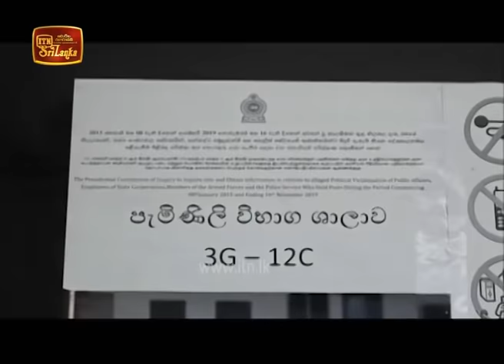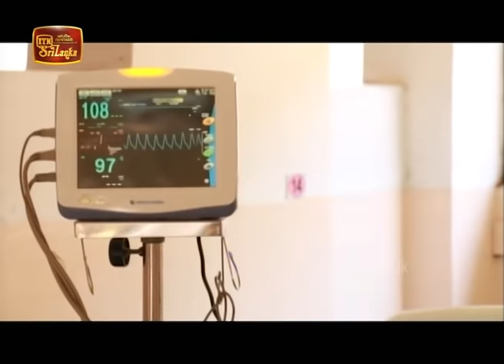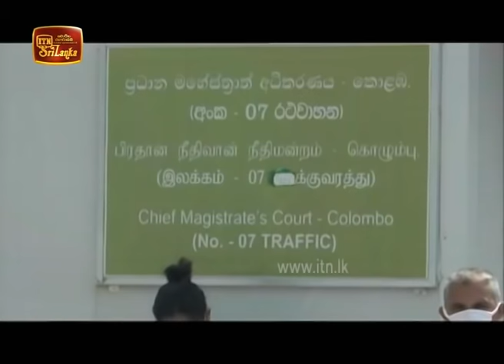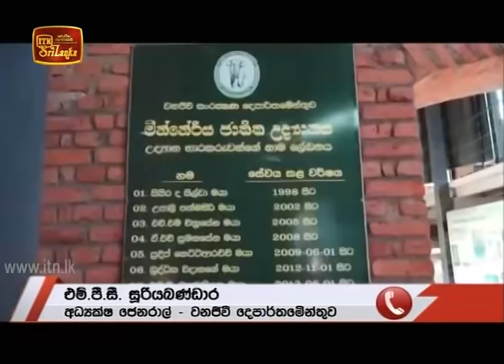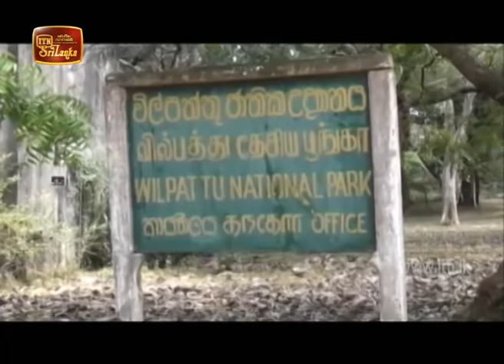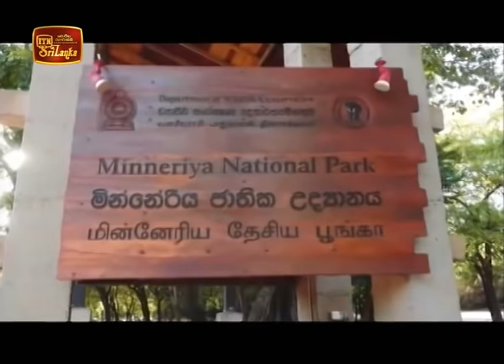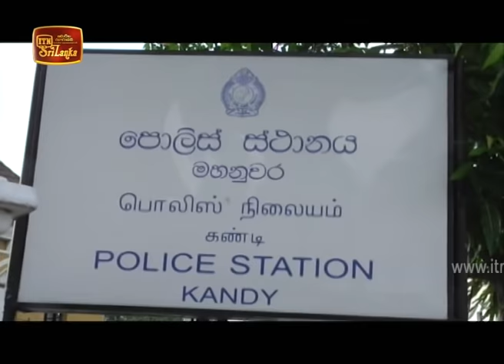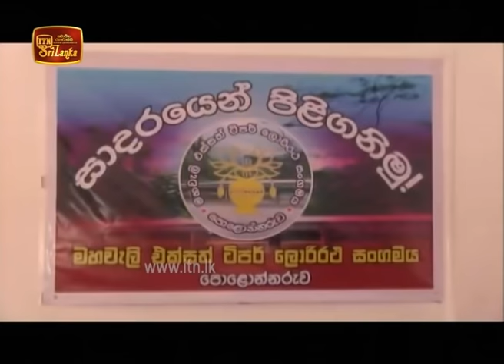ITN News 2020-06-15 | 12.00 PM